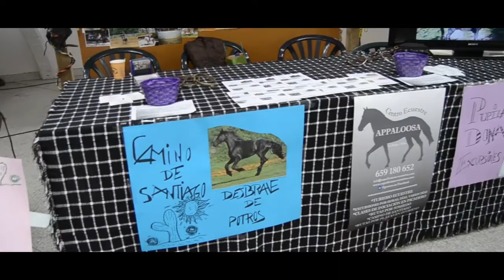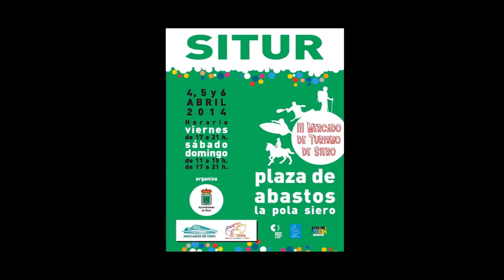Mercado de Turismo de Siero, SITUR 2014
Spot del Mercado de Turismo de Siero celebrado los días 4, 5 y 6 de abril en Pola de Siero, Asturias.

Objetivo Nikkor 18-55 mm f/3.5-5.6 G AF-S ED DX II